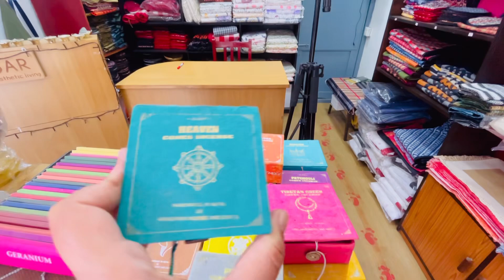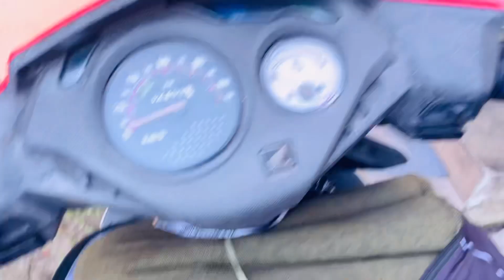Shop Vlog | Packing Orders | Fabric Shopping | Small Business Nepal 🇳🇵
Hi everyone!
Welcome to my collective shop 🙏

My personal ig accoung is @_sububista_

Love, Subu❤